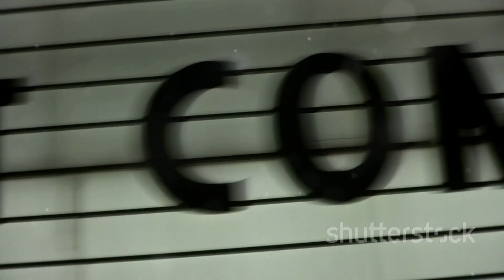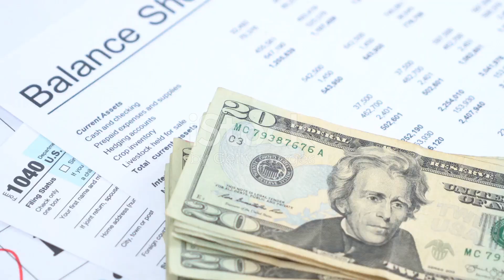September 2024 Preview: Top TV Shows & Entertainment Highlights!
September 2024 is here, and it’s packed with exciting TV shows and entertainment events you won’t want to miss! 🎬✨ From the final season of "The Crown" to new episodes of "Stranger Things," get ready for an action-packed month. Dive into our preview to find out which shows and events will top the charts this September. Don't miss out on the Emmys, Venice Film Festival, and much more.